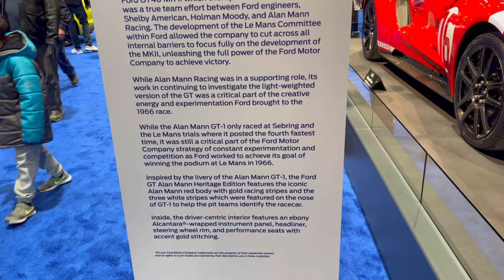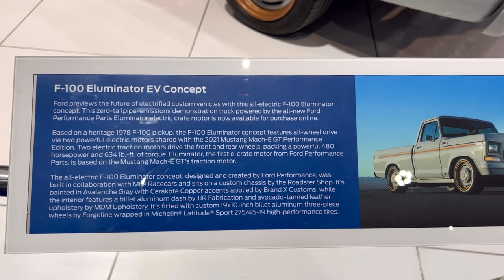The 2022 Chicago Auto Show! Pt2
Guys check out these 2 Ford GT'S man are they Bad or what! and take a look at the new Bronko's and this old body new tech F-100 Eluminator! concept.